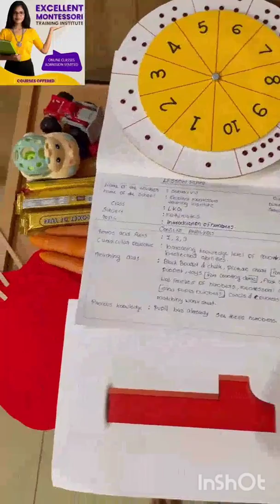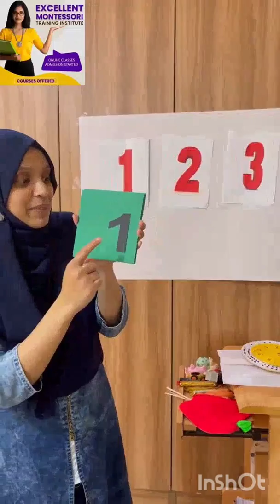Teaching (mathematics , introduction of numbers and counting ) by Sabira v.u